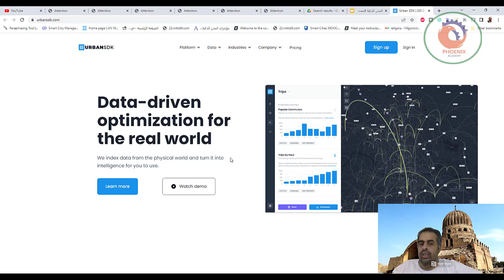Urban SDK تخطيط النقل المدن الذكية